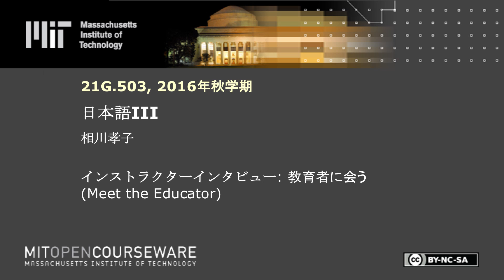教育者に会う (Meet the Educator)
MIT 21G.503 Japanese III, Fall 2016

In this video, Takako Aikawa describes her role at MIT and shares how she became interested in language teaching.